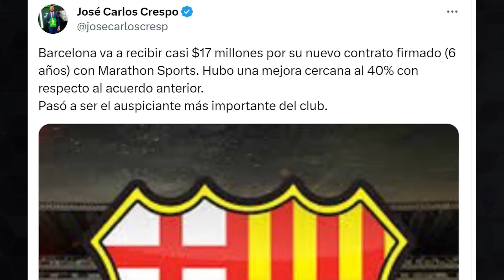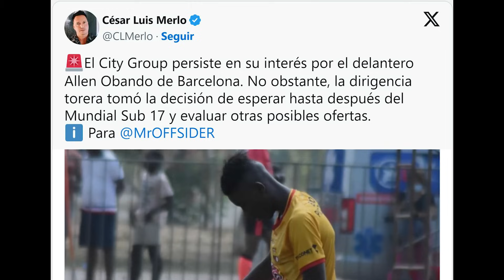HISTÓRICO! ALLEN OBANDO NUEVO REFUERZO DEL MANCHESTER CITY GROUP? | BURRAI SE PUSO CAMISETA D LA TRI